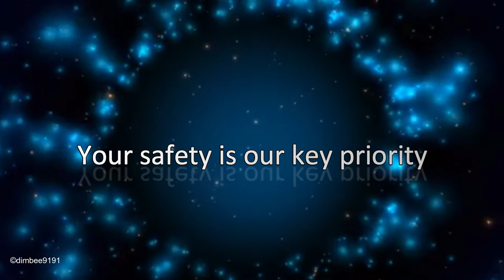GC Sterilization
Creating a healthful environment, for you to enjoy and to have a inner peace for you to watch movies in a big screen @Galaxy Cinemas, Fujairah, UAE

*Video Recorded and Edited by dimbee9191/KSB